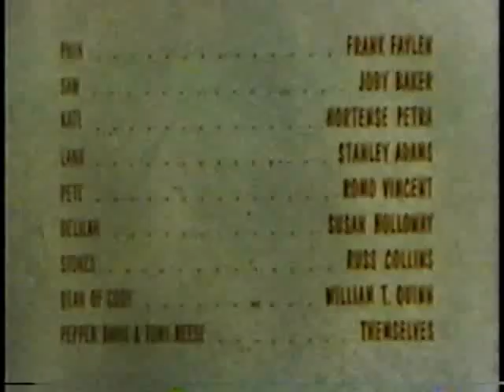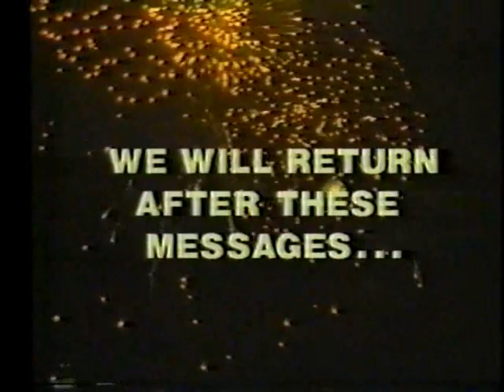WPIX Afternoon Bits, July 1986 (Lily Tomlin)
Here are some clips I've assembled, taken from a Wednesday afternoon showing of "When the Boys Meet the Girls" on WPIX's Star Movie (that's New York City's channel 11). The recording (from July 16th, 1986) also caught the beginning of Tom & Jerry at 2pm.

First is a movie title card, with the very end of the closing credits. A production logo for LBS Communications is followed by the Star Movie voice-over outro.  "A Reply to a WPIX Editorial" is next with Paul Kentoffio acting as mouthpiece for Assemblyman Howard Lasher regarding caps on insurance judgments (the video is a little dodgy during this part). A Benson promo leads into the Tom & Jerry open, which then goes to commercial with the station's familiar fireworks bump.

Next, Lily Tomlin asks for a handout for Hands Across America--the event was over but there was more helping to be done. After that, a promo touting daily after-school doses of the Transformers cartoon goes back to the show, with the beginning of the T&J one-reeler "The Truce Hurts."